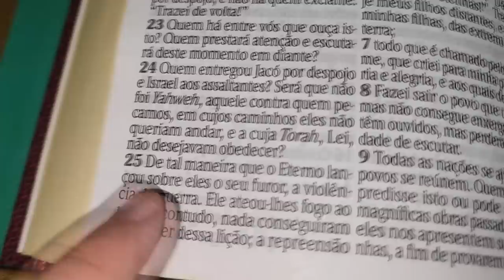EP. 958// SEBOSO: Mitsubishi TRITON Sofreu na Mão do ZEBA! Quebraram Tudo CÂMBIO e o PARAFUSO DO MAL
Você sabe a diferença entre um serviço bem feito e um serviço seboso? Serviço bem feito tem limite!
Acompanhe essa Mitsubishi Triton e o estrago causado pelo Zeba numa revisão de câmbio automático!

Qual km quilômetros trocar óleo câmbio automático Mitsubishi Triton 3.2 ?
Qual óleo de câmbio automático da Mitsubishi Triton 3.2 ?
Qual óleo do motor da Mitsubishi Triton 3.2 ?
Como trocar filtro de cabine nova Mitsubishi Triton 3.2 ?

"embreagem s10"
"melhor mecânica"
"mecânica chevrolet"
"melhor marca óleo s10 5w30"
"como balancear"
"review s10"
"sw4 s10"
"militec funciona"
"serviços toyota"
"oficina toyota"
"o que é hilux garbosa"
"mecânica toyota"
"manutenção toyota"
"restauração hilux"
"hilux antiga"
"diesel 4x4"
"como montar motor diesel"
"diesel 4x4"
"embreagem s10"
"melhor mecânica"